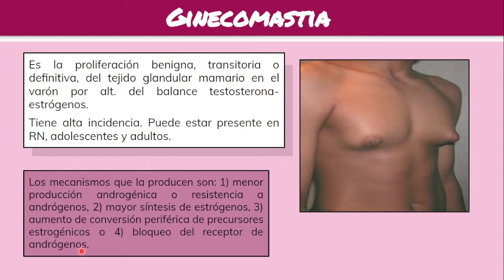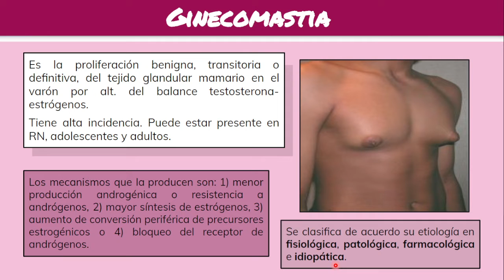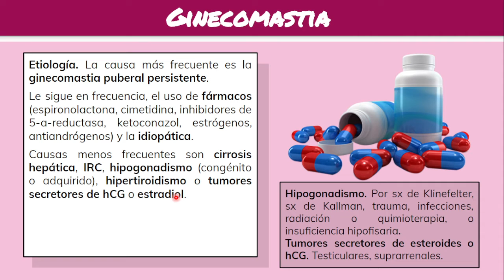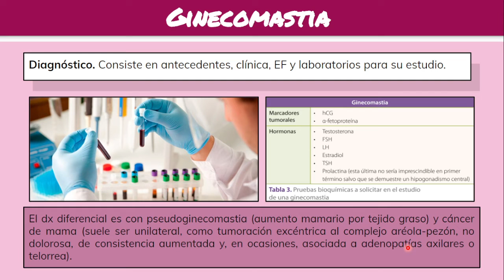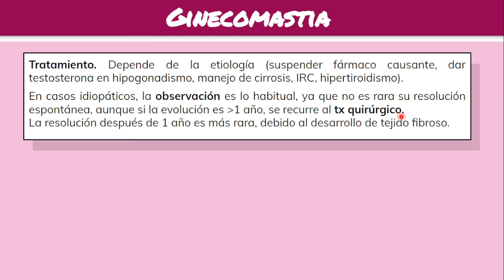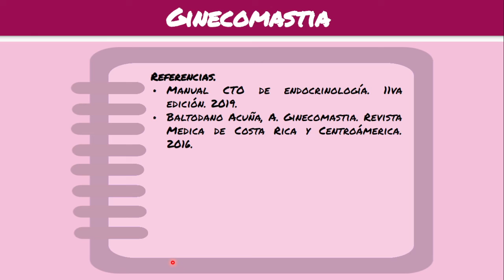⚕️🩺 GINECOMASTIA: Síntomas, Diagnóstico y Tratamiento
⚕️🩺 Ginecomastia: Etiología, clínica, diagnóstico y tratamiento.

00:00 Inicio
00:33 Definición
01:32 Clasificación
02:41 Etiología
04:02 Clínica
04:23 Diagnóstico
05:47 Tratamiento